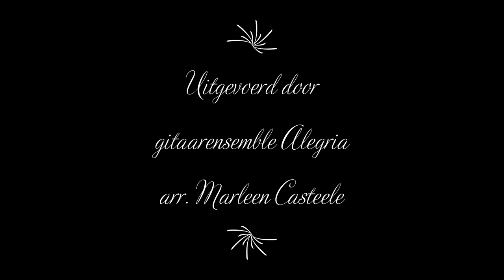2 meisjes Gitaarensemble Alegria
2 meisjes van Raymond van het Groenewoud
arrangement van Marleen Casteele
Uitgevoerd door gitaarensemble Alegria